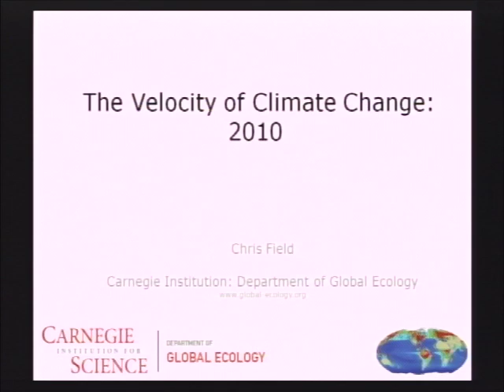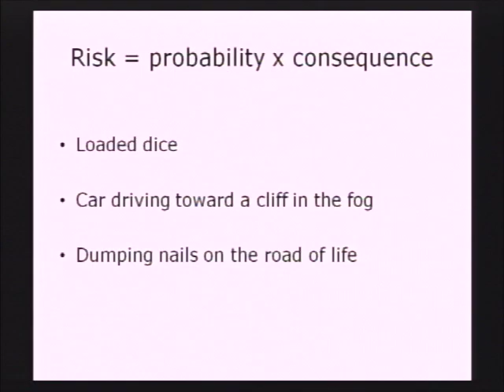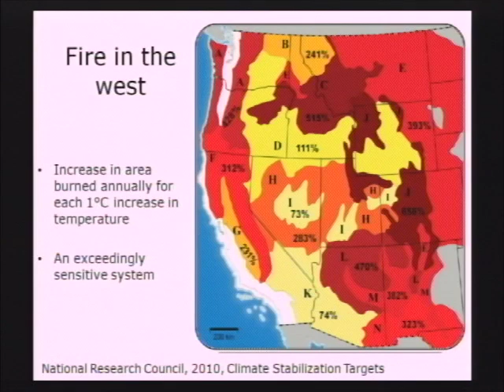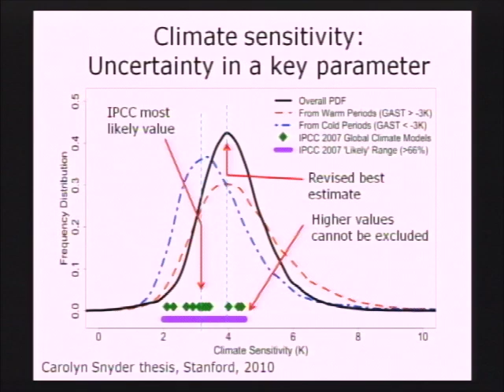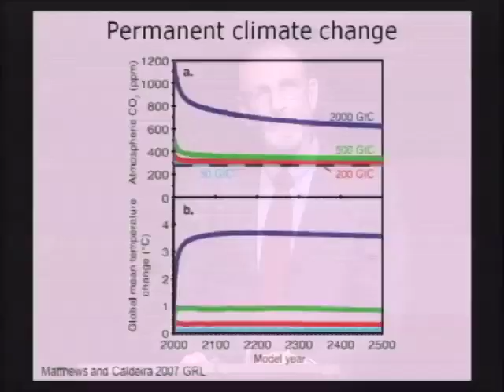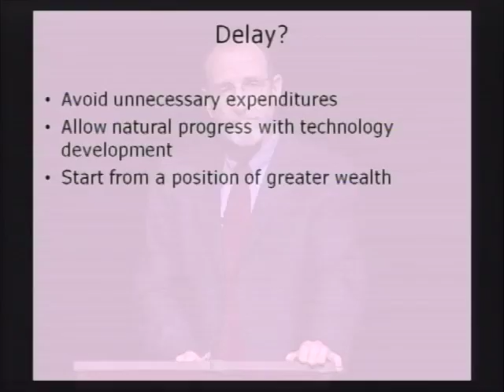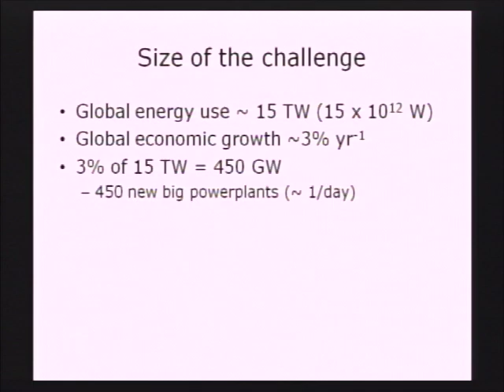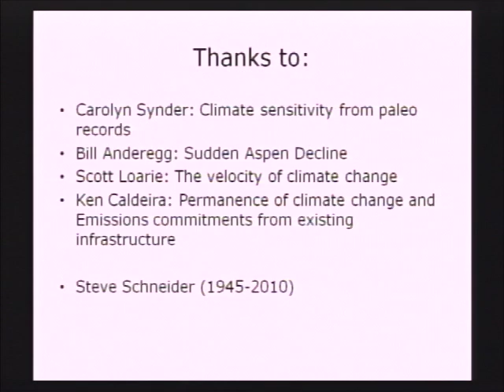The Philomathia Foundation Symposium at Berkeley: The Environment - Keynote Address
The Philomathia Foundation Symposium at Berkeley: Pathways to a Sustainable Energy Future

The Velocity of Climate Change
Chris Field, Co-chair, IPCC Working Group 2: Impacts, Adaptation, and Vulnerability